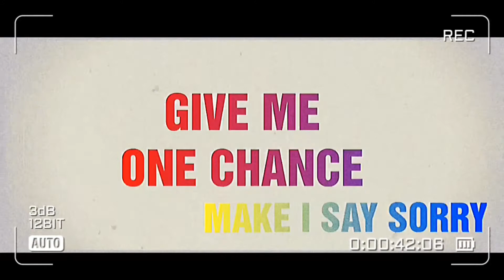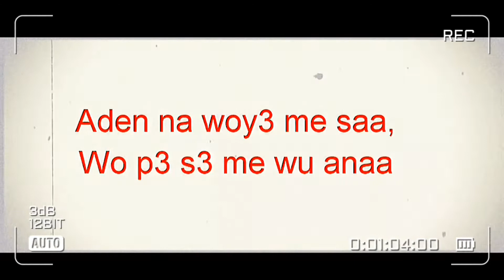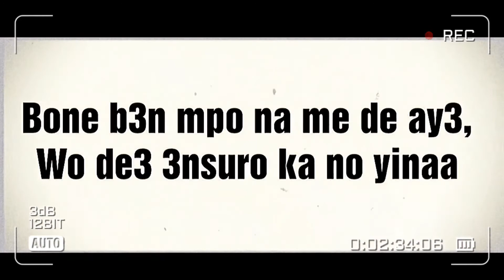Ex-Yung-One Chance[official lyric video]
Another  dope tone once again from Ex-Yung 🙏❤️🌏